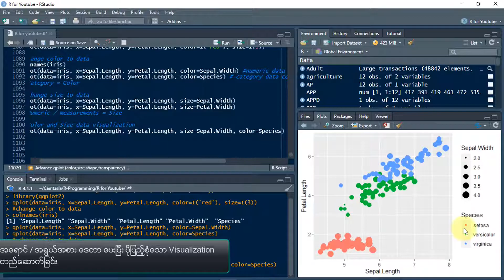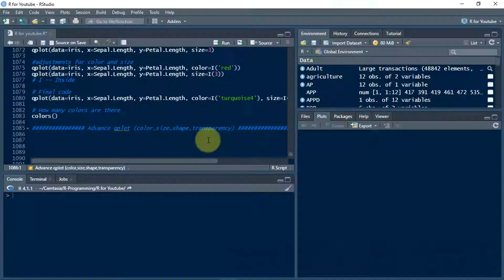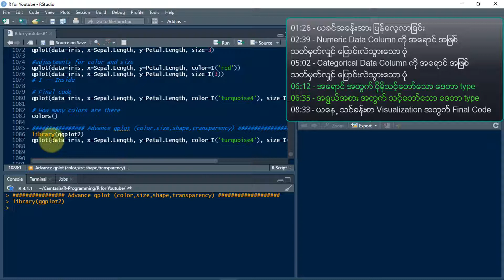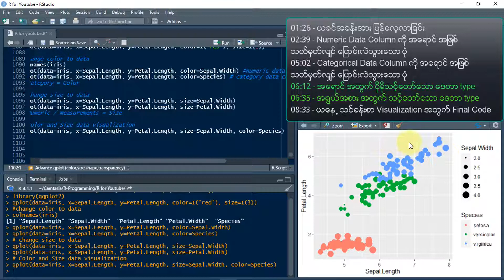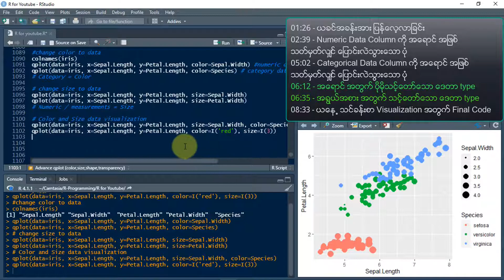R Data Visualization 2: How to Visualize Data with Modified Color and Size in R Programming Myanmar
R Data Visualization 2: How to Visualize Data with Modified Color and Size in R Programming Myanmar @wlheducation9109
01:26 - ယခင်အခန်းအား ပြန်လေ့လာခြင်း
02:39 - Numeric Data Column ကို အရောင် အဖြစ် သတ်မှတ်လျှင် ပြောင်းလဲသွားသော ပုံ
05:02 - Categorical Data Column ကို အရောင် အဖြစ် သတ်မှတ်လျှင် ပြောင်းလဲသွားသော ပုံ
06:12 - အရောင် အတွက် ပိုမိုသင့်တော်သော ဒေတာ type
06:35 - အရွယ်အစား အတွက် သင့်တော်သော ဒေတာ type
08:33 - ယနေ့ သင်ခန်းစာ Visualization အတွက် Final Code
Welcome to WLH Education channel R Programming Myanmar. Today we are going into more detail to the visualization data. Previously, we have been dealing with normal color and normal size and they are default values. Today, we are giving the size and color specific data.
1. MODIFY VISUALIZATION WITH COLOR
• All the codes stay the same as previous, only we need to change the color
• For the color instead of red or something else, we can set column data such as “Species” or “Sepal.Width”.
• Color can be given to any data whether categorical or numeric.
• However, it is better to give Color to the categorical variable over numeric. In this case, Species is the categorical therefore Species should be better chosen over Sepal.Width.
2. MODIY VISUALIZATION WITH SIZE
• The same as the above one, only size needs to change.
• Instead of giving default size values such as 3 or 5, the size can be given to column data which is better numeric such as “Sepal.width” or “Petal.Width”.
3. MODIFIED COLOR AND SIZE COMBINED OF VISUALIZATION
• All the modifications of color and size can happen in one code sentence
4. MODIFIED VS. PREVIOUS VISUALIZATION
• The modified visualization with color and map can be compared to the previous visualization.

To install R and set preferences in Myanmar language - Learn R - Programming Basic to Advance | Myanmar Language Ep.1

Popular Uploads from R Programming for Data Science and Build Functions in and with R @wlheducation9109
Dollar Sign $ R: How to Use Dollar Sign $ in Accessing Data Frame Values in R Programming Myanmar
R Programming Myanmar: Learn 4 Ways to Build a Matrix or Matrices from Vectors in R
Learn How to Deal with Matrices or Matrix Against Vector and Data frame in R | R Programming Myanmar
Built-in Data R: How to Get and Use Datasets or Data Already Built-in R Programming Myanmar
R Project Use: Difference Between R Project and R Script in Use in R Programming Myanmar